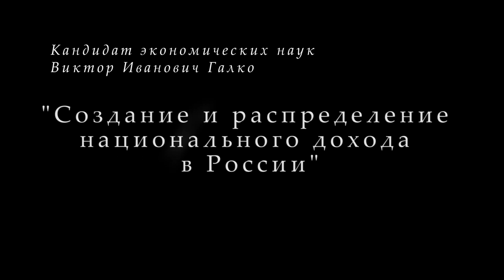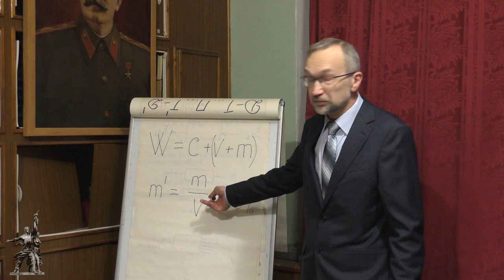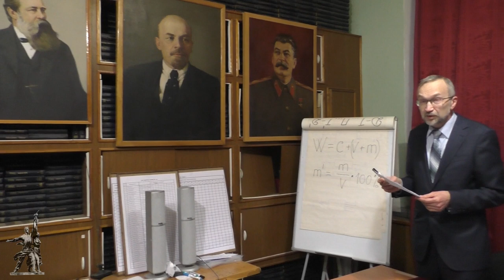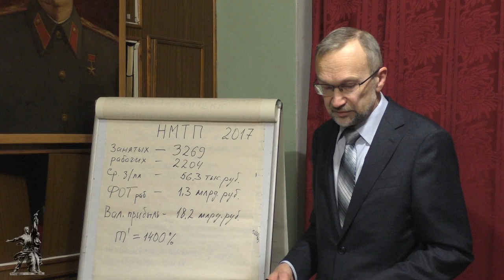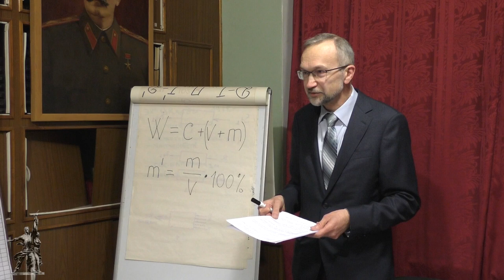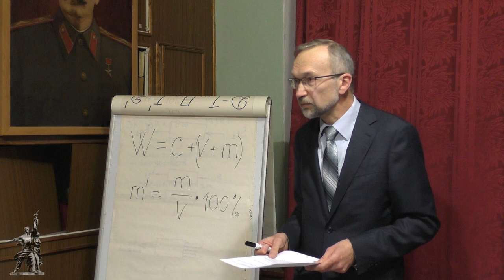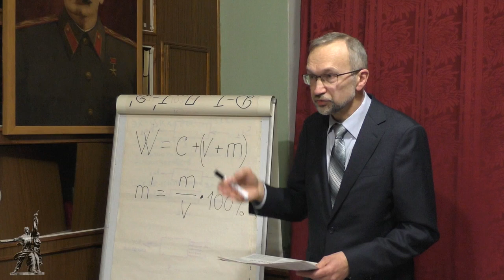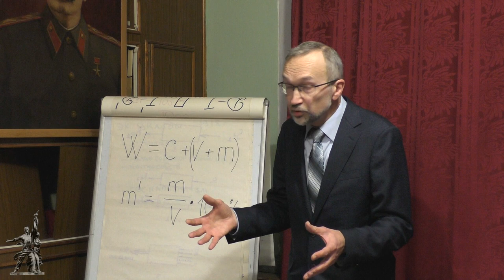«Создание и распределение национального дохода в России». В.И.Галко. 25.10.2018.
В Университете рабочих корреспондентов Фонда Рабочей Академии 25 октября 2018 года лекцию на тему «Создание и распределение национального дохода в России» прочитал ректор Университета рабочих корреспондентов Фонда Рабочей Академии кандидат экономических наук Виктор Иванович Галко.

Для пожертвований в Фонд Рабочей Академии:

Карта Сбербанка:
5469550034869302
Михаил Васильевич П.
Карта Альфа-банка:
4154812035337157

Веб-сайт